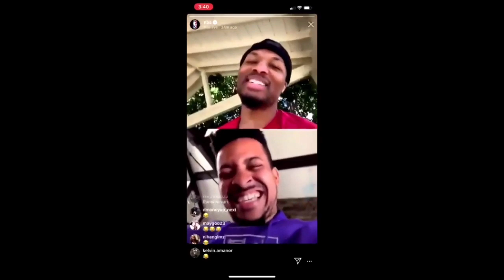IF THE NBA SEASON ENDED TODAY PT.1 |AWARD WINNERS| JUST THE FAX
ABOUT US:

Our names are Jimmy and Arik and we cover the world of basketball and football. We make weekly podcast episodes discussing the MOST intriguing storylines and/or games of the past week. We also produce in-depth videos analyzing a player, game, or situation.